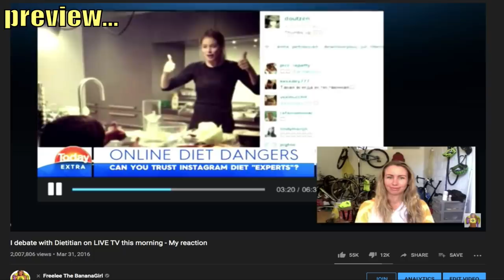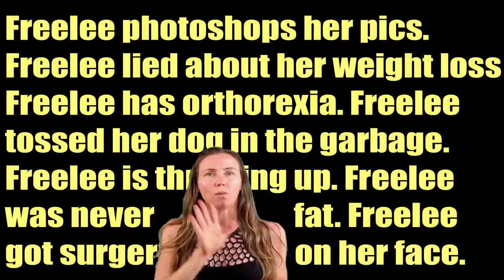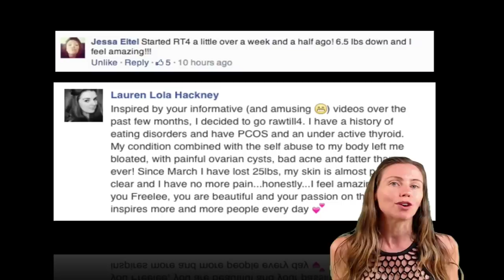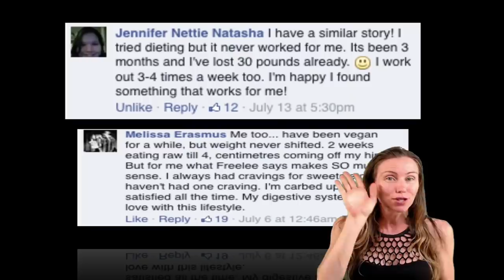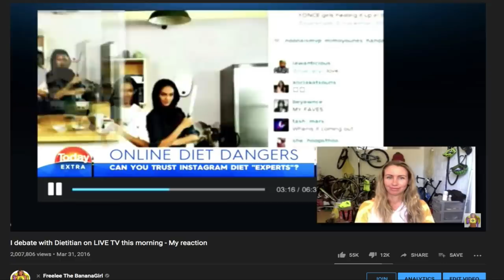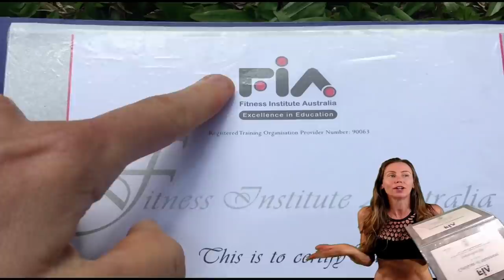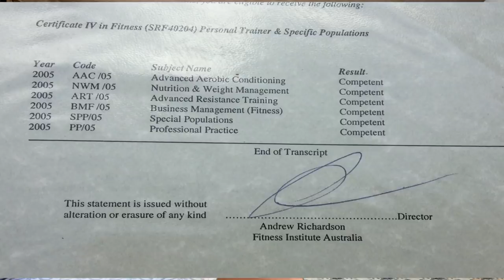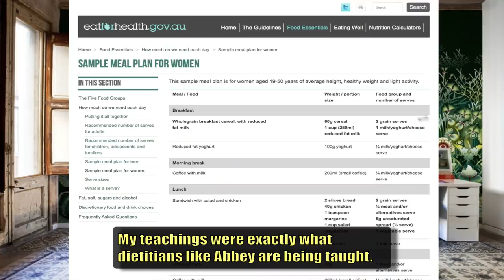Freelee lied about her qualifications on National TV! (+ Welcome to my channel)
Today Freelee talks about why she 'lied' on National TV about her qualifications relating to nutrition. Freelee also talks a little bit more about a few of the series she may be doing on this channel and why she started this channel. So as far as series goes Freelee intends on continuing the ‘eveything wrong with ______ diet” series. Freelee also has many other ideas but one in particular will be where she critiques the recommendations of Dietitian's like Abbey Sharp from Abbey's Kitchen and Dr’s like Dr Mike. Abbey critiques others about what they eat in a day (including Freelee). Her advice is literally scary and Freelee has a video coming up all about it. Also Freelee will consider addressing peoples assumptions and rumours about her. A Raw Till 4 Diet series is also on the cards. Freelee's weight loss books you can find

Freelee intends on making a video about caffeine, potassium, glucose meter results, and the great starvation experiment. Lettuce know in the comments if you want to see any of those. Here is the video where Freelee debates the Dietitian

So as you can see Freelee called this channel “The womens weight loss expert” Is it because she is ‘obsessed with weight loss’ ? No. Of course not and the real OG banana girls know this. Freelee is all about health and well being. HOWEVER Freelee knows that most of the female demographic on youtube wants to lose weight and are being sucked in by these duplicitous diet hucksters who are peddling unhealthy fad diets. This is really important to Freelee. Freelee has come from a past of eating issues and constant weight battles herself and like she said in her other video freedom for animals and females is her life's work.